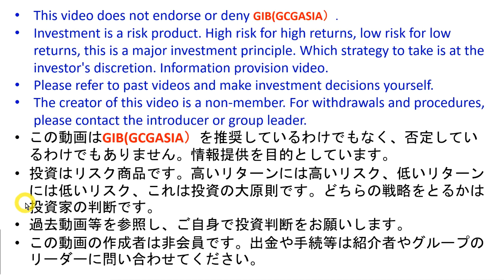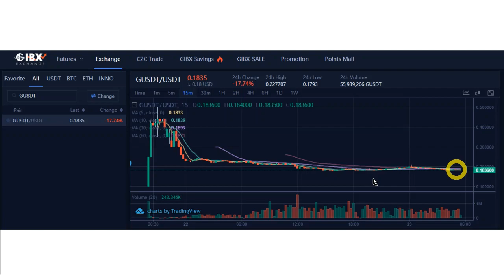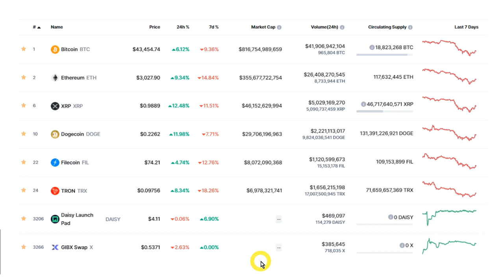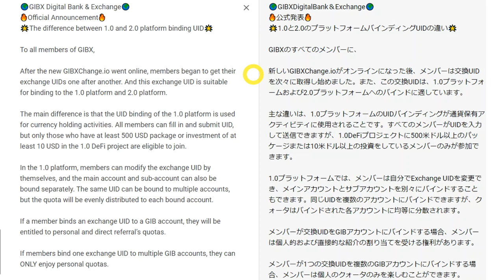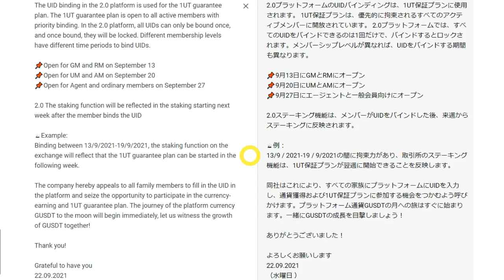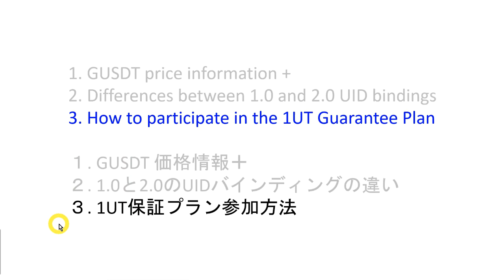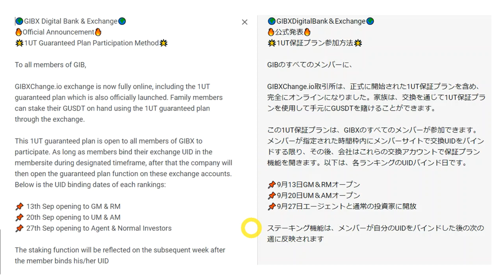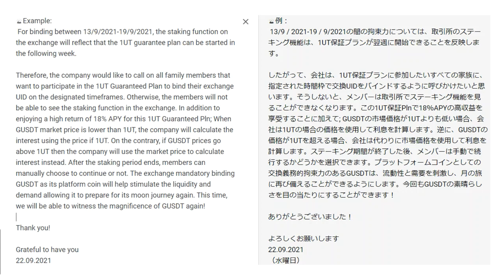【GIBX】UIDをBindingして、1UT保証プランに参加！GUSDTは下げ基調 GCGASIA【Global Investment Bank】GCFX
動画のメニュー
1. GUSDT price information +
2. Differences between 1.0 and 2.0 UID bindings
3. How to participate in the 1UT Guarantee Plan

１. GUSDT 価格情報＋
２. 1.0と2.0のUIDバインディングの違い
３. 1UT保証プラン参加方法

いきなりシステムトラブル！でGIBXChange ioオープン延期。GCGASIA時代から改善されない問題。iOS版のアプリ完成

BABYSWAPとコラボ！ステーキングでトークンXゲット！GIB1.0デジタルバンク会員の出金について

2021 GIBXChange.io数字银⾏数字银行预先交易启动大会＋全新OC数字期权合约 新しいOCデジタルオプション契約

GIBXSwapのトークンXがCoinMarketCapに掲載！PancakeSwapとBabySwapでGUSDTを上回る価格で取引中！？ユーザーID紐づけガイド

GIBXSwapでトークンXのILO：Initial Liquidity Offering実施中！CSはマレーシアの独立記念日でお休み

もうGUSDT売買しなくてよい？投資クオータ、アセット共有クオータとは？今夜GIBXSWAP DEXオープニングセレモニー

会員は要対応！取引所UIDバインド GIBXchange.ioのオープンに向けてGUSDTは上がっていくのか？

GIBXSwap誕生！GIBXchange.ioとの違いは？ついに明かされる謎の暗号通貨「X」とは？GUSDTとの関係は？

OC暗号オプション契約 Digital Options Contracts公式Telegram開始 専門家によるチャート分析

GIBXchange.ioがニューヨークタイムズスクエア、新宿アルタ、道頓堀の巨大スクリーンに広告掲載！GUSDT上がるか？

GIBXchange.ioは、出金するのに10日もかかる暗号通貨取引所です。公式Telegramはチェックしよう！

新ウオレット！新スキーム！BLACKHOLE DUAL INVESTMENT POB FARM！LaLigaの広告はFakeなのか検証

出金できない中国人。台湾WikiFx、WikiBitで最高評価！？GCGASIAの情報収集の方法を解説

TRC20遅延で出金できない！？GUSDT価格上昇中！？９月１日から新しいステーキングキャンペーン！

新スキーム：OC暗号オプション契約。利益100倍の投資？IPFS FILECOIN MINING大好評！毎週完売中！

４日経っても出金できない💦Pre Launch Conference＋New OC（ Crypto Option Contract）ハイライト

GIB1.0メンバーのロック解除NewPolicyとは？Dato Sri DarrenYawがオンライン会議で解説！取引所で出金できない

GIBXchange.ioのカスタマーサービスにつながらない！出金もできない！？NEW OC：CRYPTO OPTION CONTRACTとは？

GIBXchange.ioは入金だけで、出金できない！？公式Telegramで出金遅いとクレーム！GIB＋DeFi終わってなかった💦

Dato Sri DarrenYawのDDY Capitalとは！？AgritechとFoodtechに投資するマレーシアのベンチャー

DarrenYawが医者！？シンガポールで遠隔医療サービスを開始したGoodCare Group Asia（GCG Asia）の記事が嘘としか思えない

myfxbookとは？MT5トレード内容が丸裸に！？fxトレード成績を集計・分析できるサービス

GIB1.0終了！？もう出金できない！？ZOOM会議からの情報。GIBXがmyfxbookから監査認定を受け認証された！？

裏技？バグ？１ドルだけ？出金する方法！IPFS FILECOIN MINING 2ndフェーズ第１段もSOLDOUT！

売上金額で月に１回ロック解除。資格がある人は出金可能！？GIB＋DeFi結果 GUSDTは横ばい安定

Go Cast Go Asiaとは？Dato Sri Dr Darren Yawが誤解させる記事を作る理由は「飛ぶ」準備か？

GUSDT大暴落！GIBXcange.ioリリース延期！イベントによる入金期間と会員への出金を延ばし、会社にお金を残す戦略！

GUSDT上昇中！COINBENE価格がZB comを上回る！IPFS MINING本日まで！MT5利益結果 GCGASIA

GUSDT反発！上昇中！GCGASIAの弁護士からYouTube動画削除依頼。2000ドルで買収！蜂野は金に屈するのか？

GCGASIAのインドネシアTOPリーダー逮捕、判決の内容とは？GUSDT上昇中！IPFS MININGは2nd Phase

元本の出金に成功したと報告❤GIBX運用手順書 再投資は80％の入金が必要！？

マレーシア警察がGCGASIAを投資詐欺に関与しているとメディアに公表。７月のMT5トータル利益は141％

GUSDT最安値更新中！いよいよ＄0 05割れるか！？FX特別オファーイベントのPDFを入手。キャンペーンは8月15日まで。

GIBXchangeも入金しないと出金できないスキーム！GUSDT反発！今夜LP BOOKMAKER MODEL SEMINER

新しい投資商品！利益100倍のオプション契約！MT5とIPFS MININGと合わせて３本柱で資金収集

GUSDT最安値更新！何をやっても上がらない💦IPFS FILECOIN MINING第５弾販売開始！

医療大麻でNASDAQ上場！LPFS MINING 第４弾も完売！すべてが順調なGIBXは出金出来れば最強の調子案件？